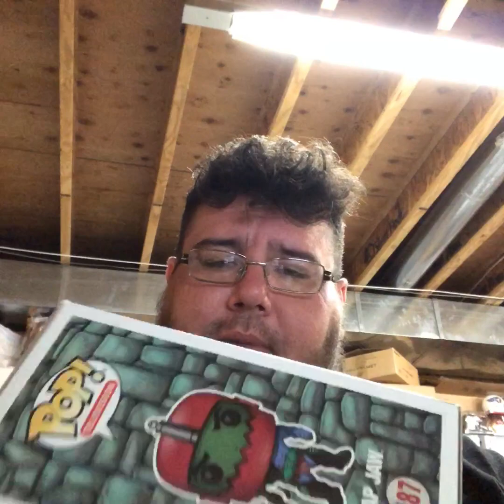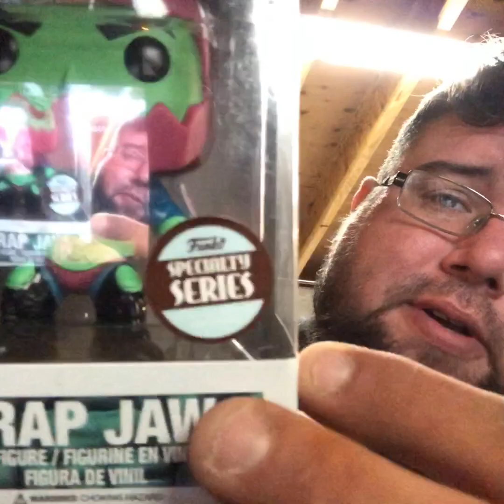A pop and 2 horror mystery minis